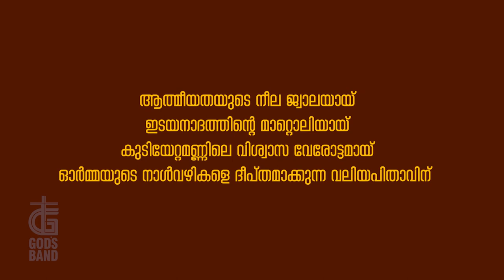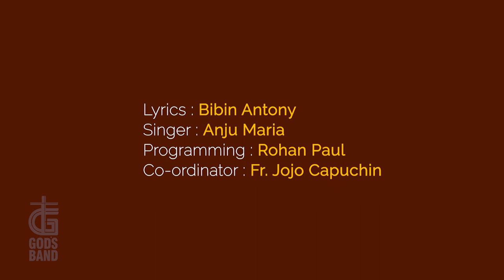TRIBUTE TO MAR PAUL CHITTILAPALLI | FORMER BISHOP OF THAMARASSERY DIOCESE